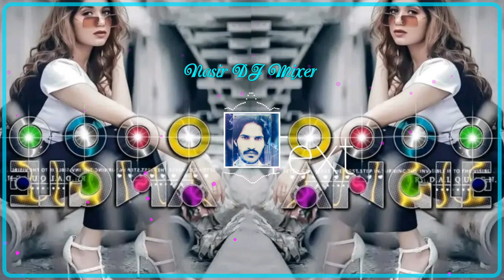Arabic Fast Music High voltage BassREVERBED AND SLOWED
Arabic Fast Music High voltage BassREVERBED AND SLOWED bass arabic reverb slowed dj remix #